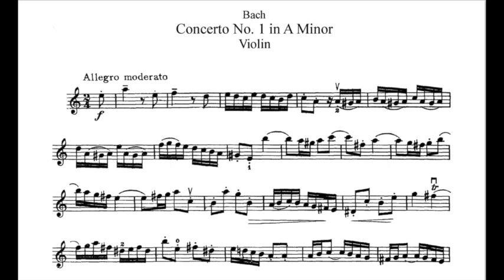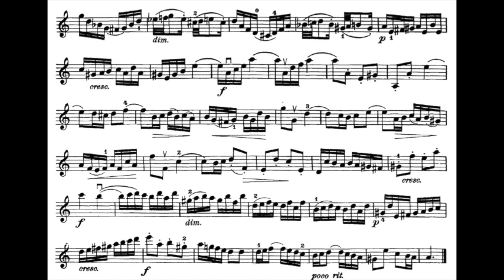Bach, Violin Concerto La m, 1.mov - Acompañamiento lento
00:00 - Afinación
00:26 - Acompañamiento Play along